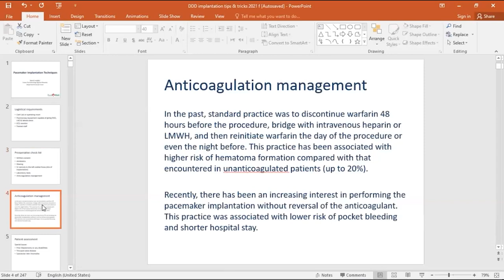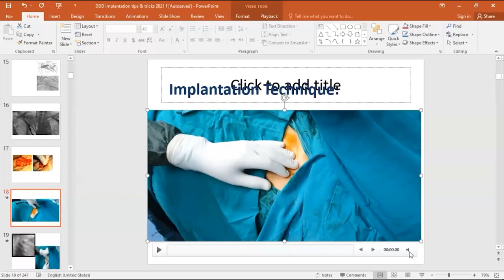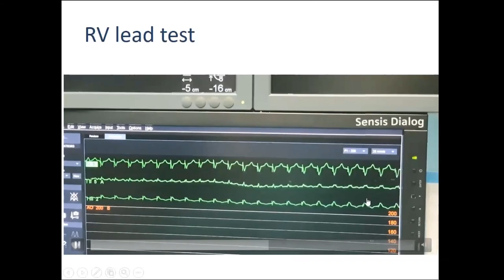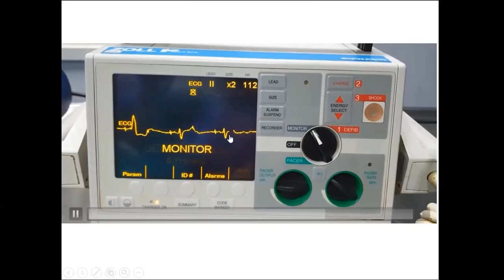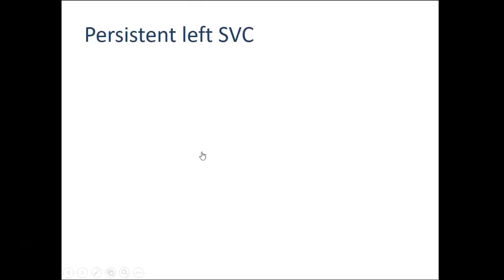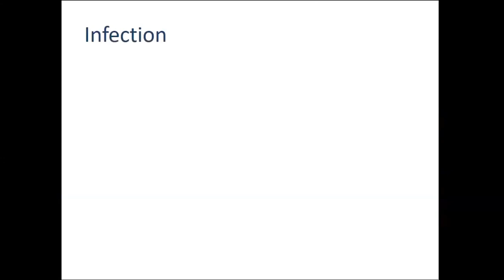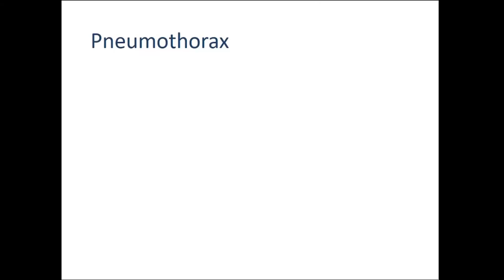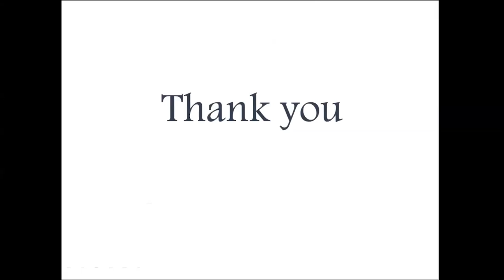Dr Sherif Habiba Pacemaker Implantation Techniques